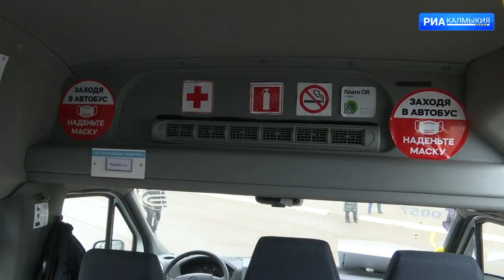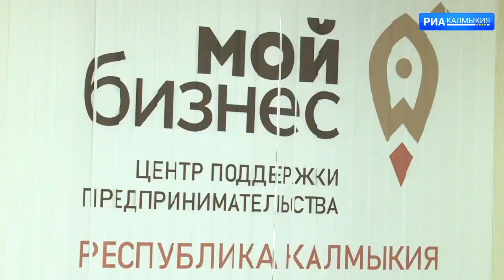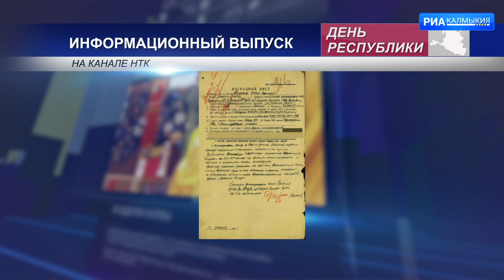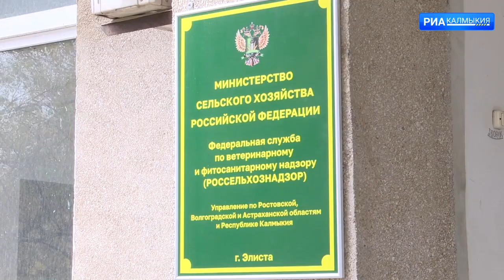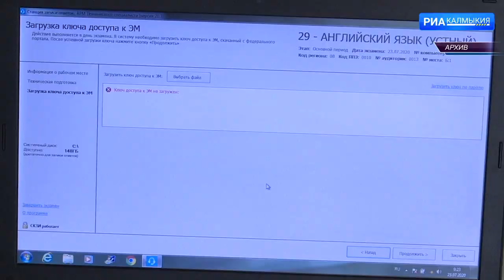ДЕНЬ РЕСПУБЛИКИ 07 12 2021 ВЕЧЕРНИЙ ВЫПУСК